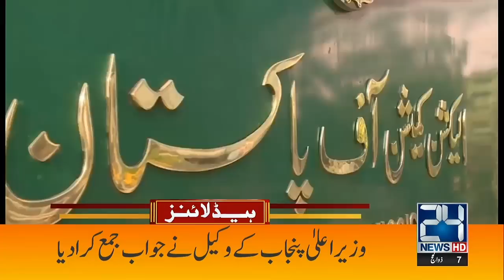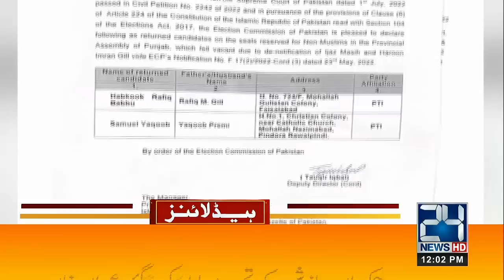No Free Electricity, Imran Khan Huge Challenge | 12pm News Headlines | 7 July 2022 | 24 News HD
24 News HD Is One Of The Leading News Channels Of Pakistan Bringing You The Latest Current Affairs From Pakistan And Around The World.  Live National Assembly ,Senate Session And Current Affairs